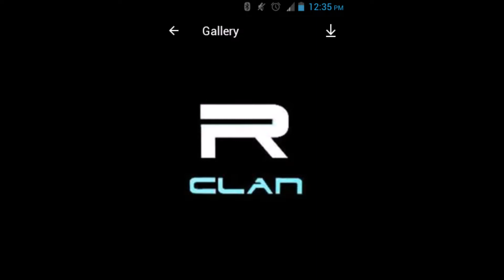Wich intro should i use??